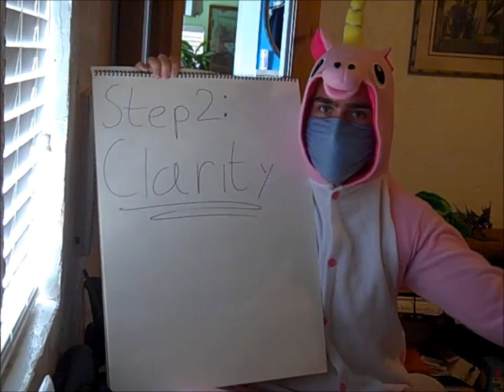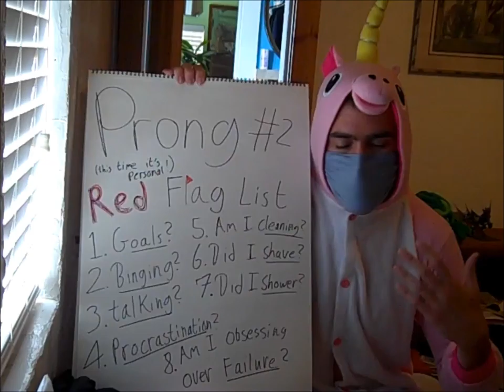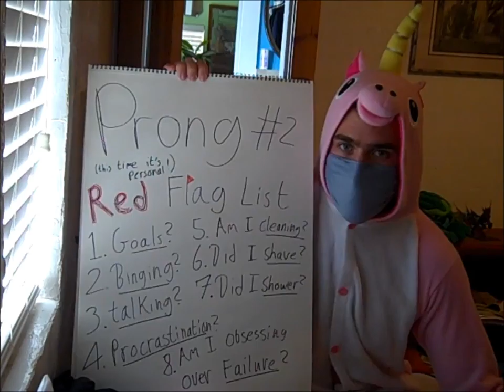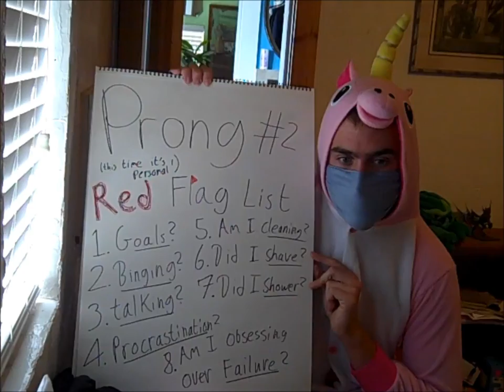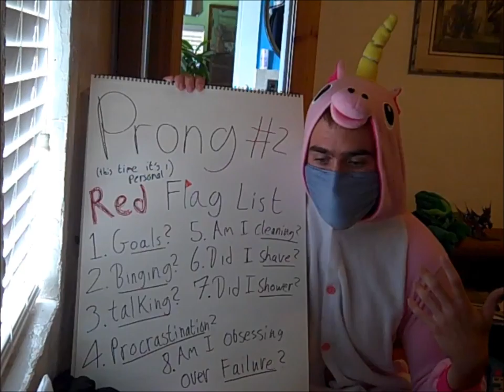Step 2: Clarity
Start small! Start tiny! Start microscopic! Here's my foundational plan for getting into a better head-space to work on future projects. Semi-detailed plan for daily life to improve mental well being. Should be good...maybe